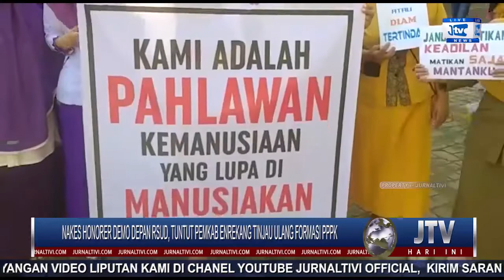NAKES HONORER DEMO DEPAN RSUD, TUNTUT PEMKAB ENREKANG TINJAU ULANG FORMASI PPPK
JURNALTIVI.COM merupakan Portal Berita, yang hadir dengan konsep multiplatform.